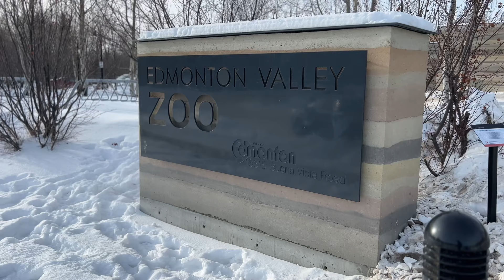Otters at the Zoo, Playing in the Snow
Otters wrestle and play at the Edmonton Valley Zoo.